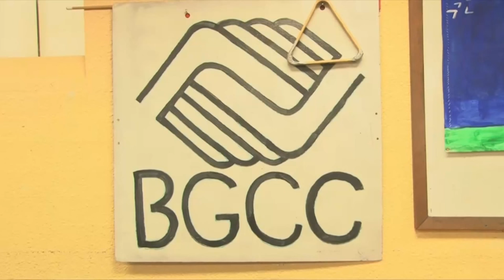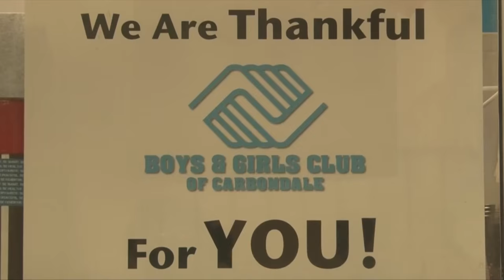October 29th, 2015 Saluki Sportsview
The first Saluki Sportsview of the 2015 semester...featuring a player profile on SIU QB Mark Iannotti, a preview of the 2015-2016 men's and women's basketball teams, and we invite SIU new Director of Track and Field, Kathleen Raske, to the studio for a live interview.